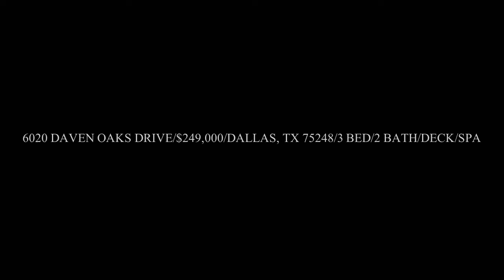6020 Daven Oaks Dr , Dallas, TX 75248